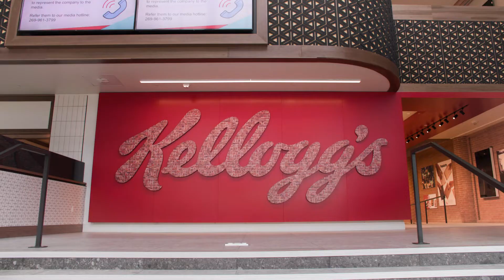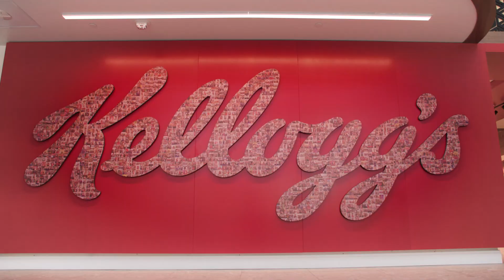LifeAtK Mosaic Story- Saurav